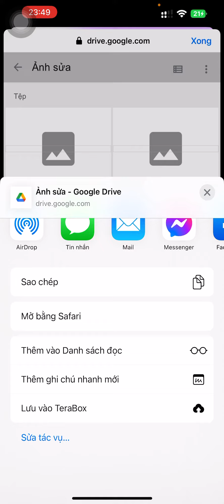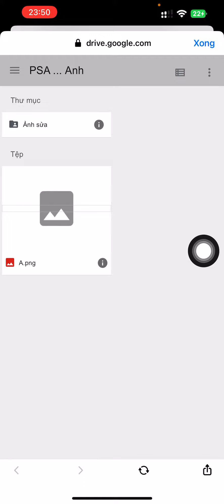Cách Xem Drive Ảnh Bị Lỗi